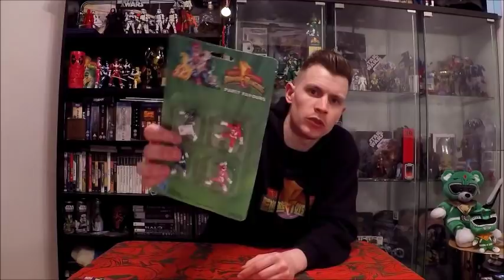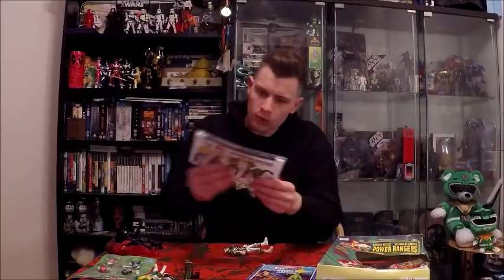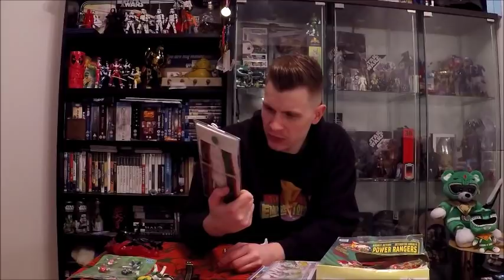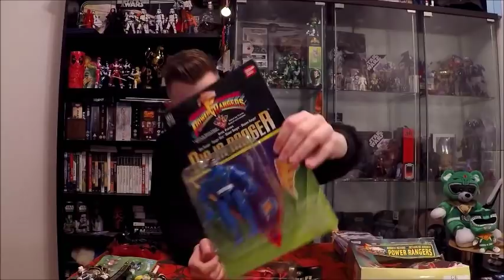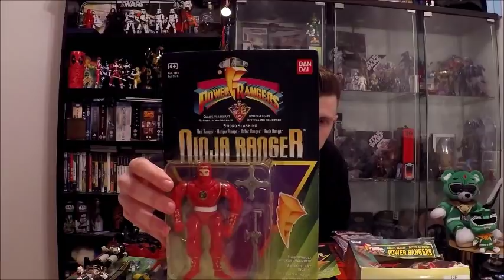TOY HUNTING AT NEC TOY FAIR 27 12 18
Me and Vik went toy hunting at the NEC toy fair. Great day seaking out vintage toys. So check out what we got up to and what we found!